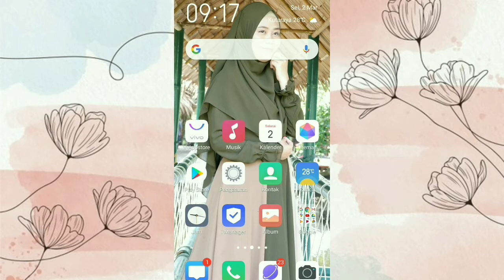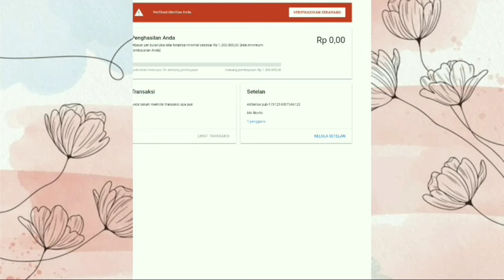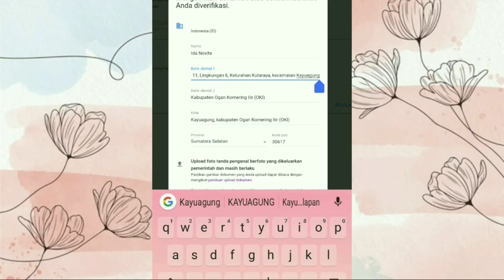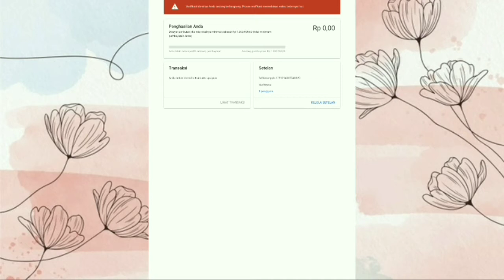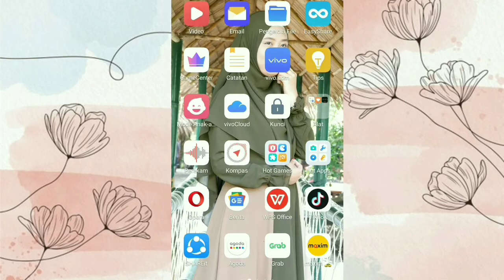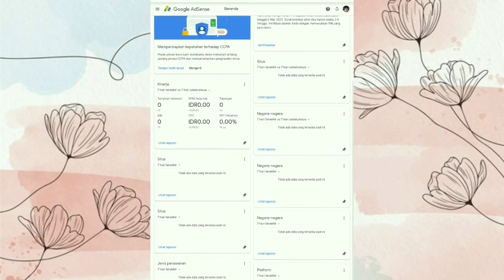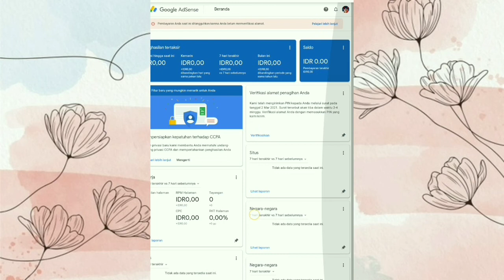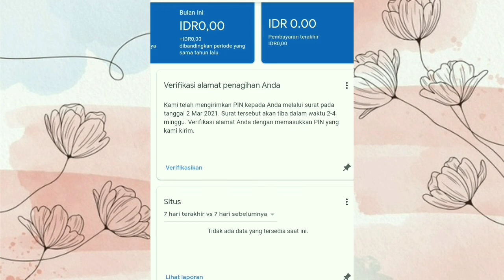CARA REQUEST PIN ADSENSE TERBARU 2021 | BAHAS TUNTAS SEPUTAR PERMASALAHAN REQUEST PIN ADSENSE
Assalamualaikum

Hai temen-temen balik lagi di channel aku "Ida Novita" yeayyyyy
Video kali ini aku mau kasih tau ke kalian tentang cara/ tutorial merequest surat dari google ADSENSE yg berisi pin/kode untuk di verifikasikan di akun google adsense kalian, dan membahas seputar permasalahan dalam merequest pin ini..
Oh ya metode ini hanya bisa dilakukan bagi channel yang sudah di setujui monetisasinya dan sudah memiliki saldo atau estimasi pendapatan minimal 10$, kira2 gimana tutorial terbaru nya. Penasaran? So stay tune sampe abis yaaa, eitsss dan jangan di skip biar kalian paham :)

Di dalam video ini aku bakal buat
1. Cerita singkat proses nge YouTube dari awal sampe bisa monetisasi + tipsnya
2. Cara request pin ADSENSE
3. Membahas tuntas permasalahan seputar pin ADSENSE

SUPPLIES I USED :
• Camera : Fujifilm XA-10
• Tripod : Takara Eco-183A
• Editing software : kinemaster dan PicsArt
• Editing Device : Vivo y12

Jangan lupa tonton video2 shopee haul aku lainnya ya gaisss

Terimakasih buat dukungannya, kalo kalian mau request kita buat video apa, atau mau mnta direview in apa langsung komen di bawah yaaa..

Terimakasih! Happy watching!
Wassalamu'alaikum warahmatullahi wabarokatuh temen-temen...

Pin adsense YouTube
Pin mendapatkan pin adsense 2021
Cara request pin adsense
Cara verifikasi data diri google adsense
Cara menulis alamat yang benar google adsense
Cara foto KTP yang benar
Cara verifikasi dengan KTP
Pin adsense tidak kunjung datang
Cara mengetahui pin adsense sudah dikirim
Verifikasi metode pembayaran
Tidak ada menu kelola metode pembayaran
Kapan pin sampai ke alamat kita